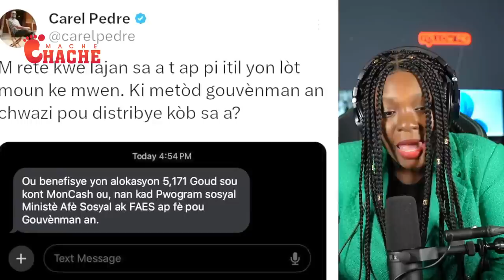Sa Abinader Tap Chache nan Bouda djab la Li jwenn li..Sendomeng kòmanse santi nan menl